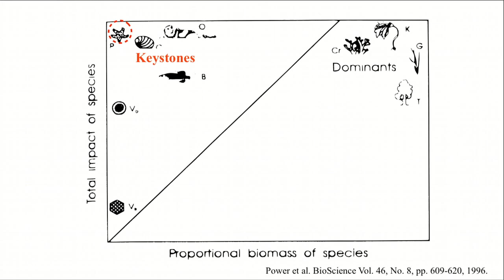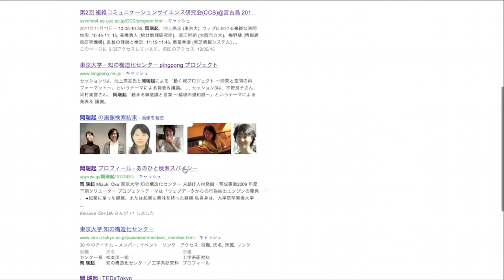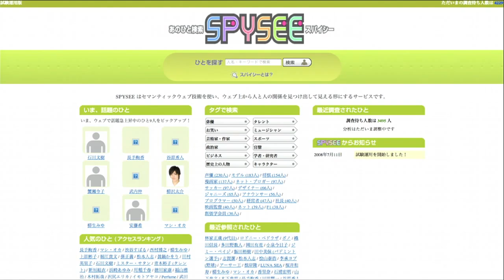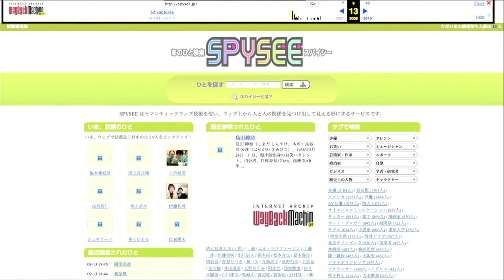Small Things Matter - [English]: Mizuki Oka at TEDxTokyo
Computer Scientist and Data-Mining WizardAbout TEDx, x = independently organized event